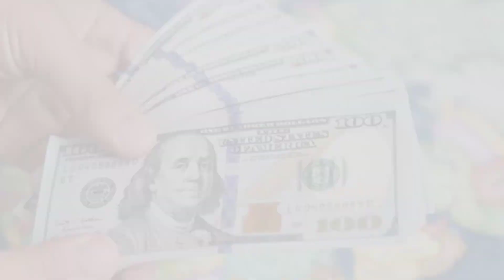Ivan Reitman Biography: Wife, Movies, TV Shows, Personal Life, Net Worth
Ivan Reitman About:

Ivan Reitman OC was a Canadian film director and producer. He was known for his comedy films, especially in the 1980s and 1990s. Reitman was the owner of The Montecito Picture Company, founded in 1998.

Note: This video is only for the purpose of sharing the information Celebrity Ivan Reitman Lifestyle & Net Worth Biography Videos not to hurt with the feelings of anyone.

1) This video has no negative impact on the original works (It would actually be positive for them)
2)This video is also for teaching purposes.
3) It is not transformative in nature.
4)I only used bits and pieces of videos to get the point across where necessary.
5) Some images are also used just for giving the clearance about the topic to the viewers.